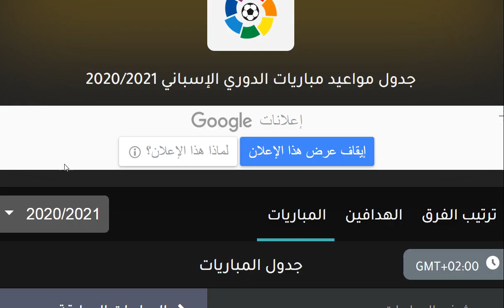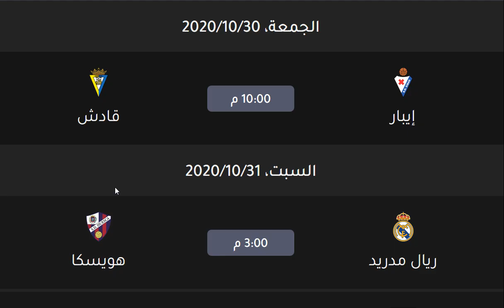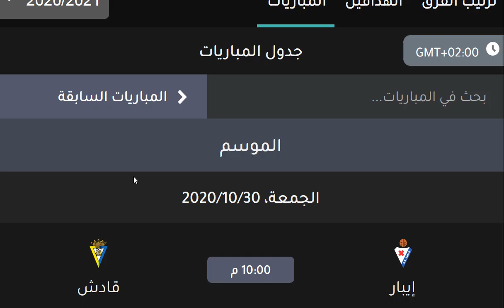مواعيد مباريات الدوري الاسباني اليوم الجولة الثامنة الجولة 8 الجمعة 30-10-2020 والقنوات الناقلة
موعد انطلاق الدوري الاسباني الموسم الجديد 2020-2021
موعد الكلاسيكو بين ريال مدريد وبرشلونة
الدوري الاسباني
الدوري الإسباني
مواعيد مباريات الدوري الاسباني الجولة 8 بتوقيت مصر وكل الدول والقناة الناقلة - جدول الدوري الاسباني
مواعيد مباريات الدوري الإسباني الجولة 8 بتوقيت مصر وكل الدول والقناة الناقلة - جدول الدوري الإسباني

مواعيد مباريات الدوري الإسباني اليوم الجولة الثامنة الجمعة 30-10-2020 والقنوات الناقلة والمعلق
مواعيد مباريات الدوري الاسباني اليوم الجولة الثامنة الجمعة 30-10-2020 والقنوات الناقلة والمعلق
مواعيد مباريات الدوري الأسباني اليوم الجولة الثامنة الجمعة 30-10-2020 والقنوات الناقلة والمعلق

مواعيد مباريات الدوري الإسباني اليوم الأسبوع الثامن الجمعة 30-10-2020 والقنوات الناقلة
مواعيد مباريات الدوري الإسباني اليوم الجولة 8 الجمعة 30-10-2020 والقنوات الناقلة
مواعيد مباريات الدوري الإسباني اليوم الاسبوع 8 الجمعة 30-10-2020 والقنوات الناقلة
مواعيد مباريات الدوري الإسباني اليوم الجمعة الجولة الثامنة 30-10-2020 والقنوات الناقلة
مواعيد مباريات الدوري الإسباني اليوم الجمعة 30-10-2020 الجولة الثامنة والقنوات الناقلة

إشبيلية
اشبيلية
ريال بتيس
ريال بيتيس
فالنسيا
غرناطة
غرناطه
خيتافي
ختافي
جيتافي
جتافي
ليفانتي
ديبورتيفو ألافيس
ديبورتيفو الافيس
سيلتا فيغو
سيلتا فيجو
ريال مدريد
الريال
برشلونة
برشلونه
البرشا
البرسا
أتليتكو مدريد
اتليتكو مدريد
سلتا فيغو
فياريال
ليغانيس
بلد الوليد
برشلونة
برشلونه
أتليتك بيلباو
اتليتك بيلباو
أتليتكو مدريد
اتليتكو مدريد
ريال مدريد
الريال
الملكي
إيبار
ايبار
ريال سوسيداد
ريال سوسييداد
أوساسونا
اوساسونا
إلتشي
التشي
قادش
هويسكا